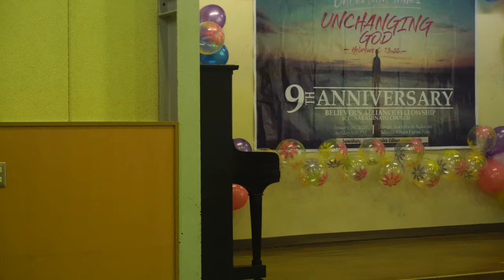NAKAMINATO (BAF) 9th ANNIVERSARY V41